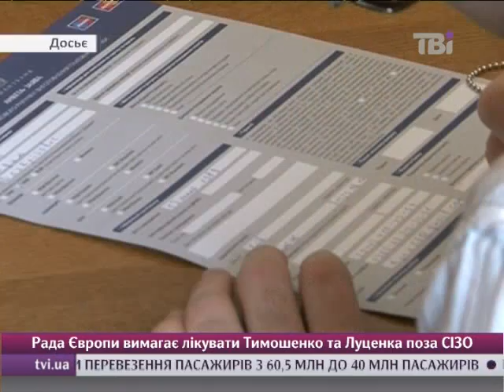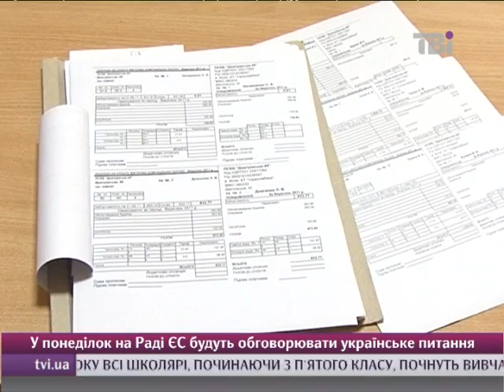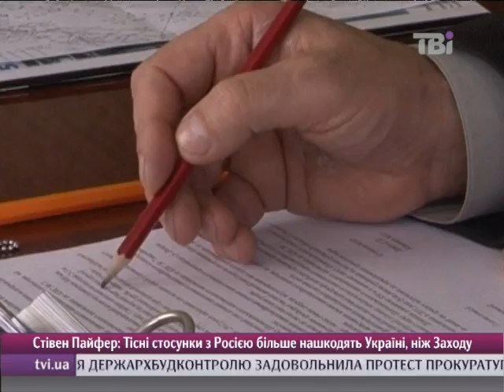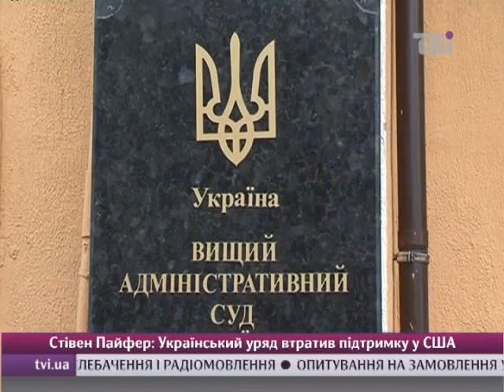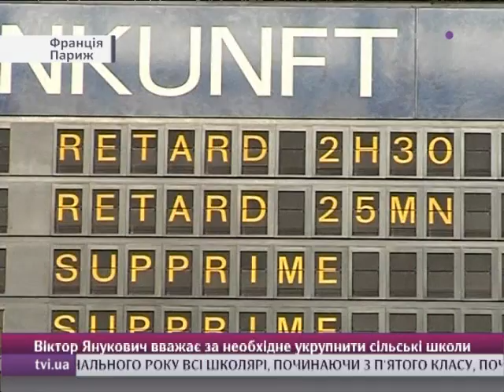Сьогодні на ТВІ від 14.11.2012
У випуску дивіться про таке:

 Опозиція хоче змусити ЦВК почути рішення суду і скасувати результати виборів ще на двох округах.

 Плачте, хто не олігарх.  Українським багатіям мільйонні неплатежі подарували, а зі звичайного українця держава дертиме пеню за комунальні борги.

 Європейці не хочуть економити. В  двадцяти країнах проходять масові акції протесту проти урізання соц.виплат. Школи зачинені, транспорт стоїть, міліція має багато роботи.

 Прогнулись під гарантом. Канів може залишитися без каналізації. Труби розчавили катки, що будували дорогу до вертодрому Януковича.
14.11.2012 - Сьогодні